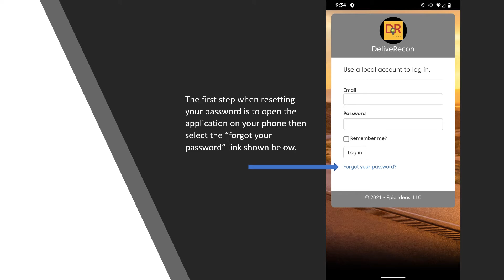DeliveRecon Mobile Password instructions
A quick guide on how to reset your password on the DeliveRecon mobile app.